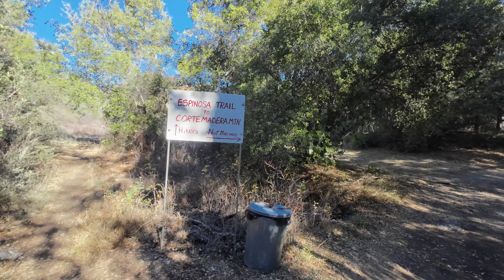Corte Madera & Los Pinos mtns.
Corte Madera (4,657') and Los Pinos (4,805') mountains in San Diego County

This is a pleasant hike in the San Diego County backcountry. It can get hot out here but the weather on December 9 was very pleasant. Surprisingly, for a Saturday, there was hardly anyone else. The days were short though and we didn't get an early start but we still managed to return to our car before dark.

We met a couple of rock climbers who planned to rappel down the cliff face and then do a 5-pitch climb. They started even later than us. If we were doing what they were doing we'd have no chance of getting back to the car before dark unless we'd already climbed the route, which they hadn't. We never were the fastest climbers.